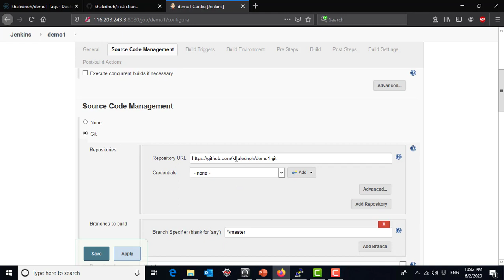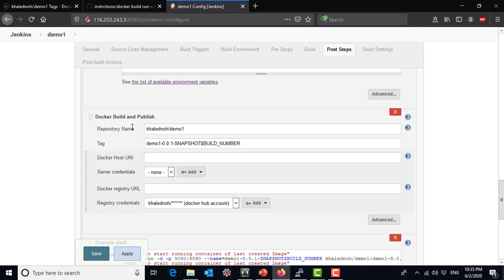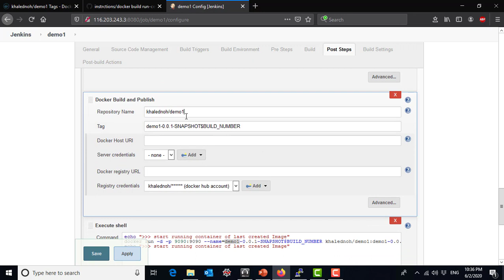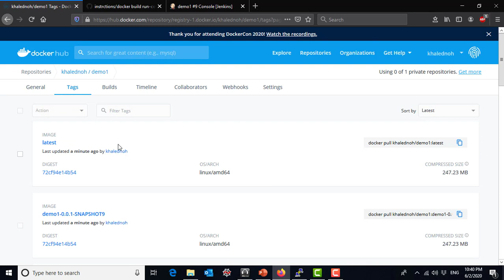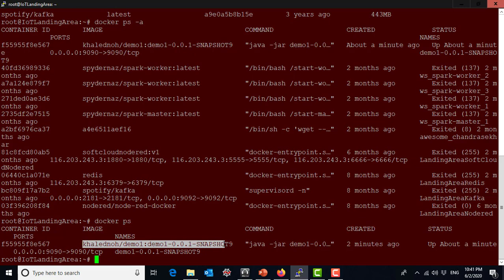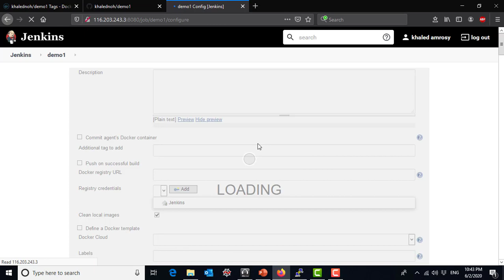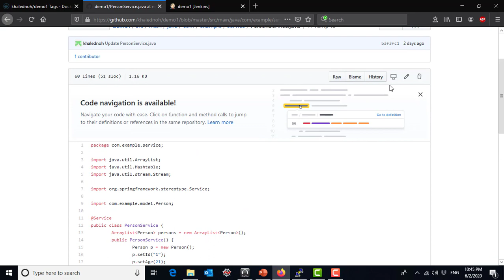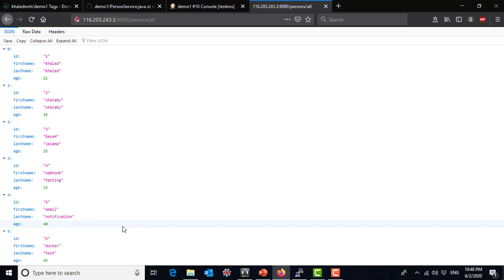17 Jenkins Docker - Run New Docker Container and Remove Old Ones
Jenkins Docker - Run New Docker Container and Remove Old Ones